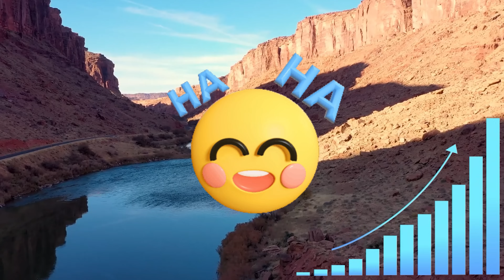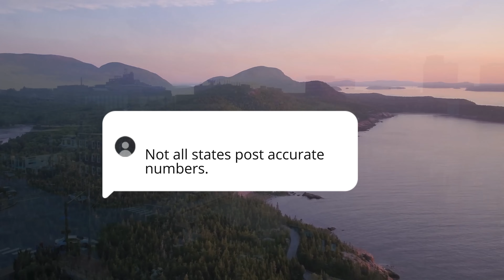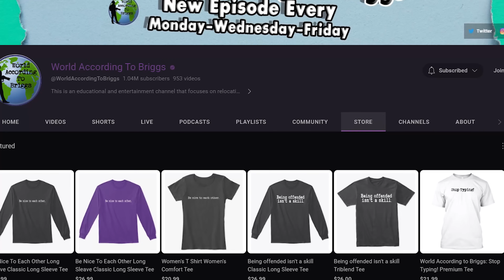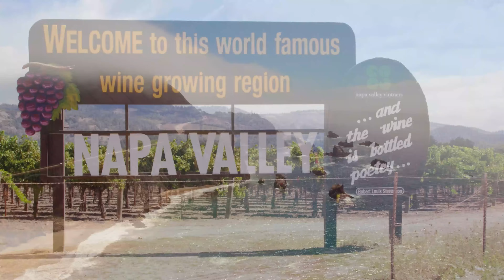Nature's Masterpieces: 10 Most Naturally Beautiful States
🌿 Immerse Yourself in the Breathtaking Beauty of America's Most Scenic States! 🏞️

Get ready to embark on a visual journey that will leave you in awe of the natural wonders the United States has to offer. In this captivating video, we're counting down the 10 most naturally beautiful states that boast stunning landscapes, diverse ecosystems, and picturesque vistas that will take your breath away.

🏔️ From Majestic Mountains to Pristine Beaches:
Discover the diverse range of landscapes that make each of these states a masterpiece of natural beauty. Experience the majestic allure of towering mountain ranges, like the Rockies in Colorado and the Cascades in Washington. Immerse yourself in the tranquility of pristine beaches along the coasts of Hawaii and Florida. Marvel at the unique rock formations and canyons in Utah and Arizona that seem like they're straight out of a painting.

🌲 Unspoiled Wilderness and National Parks:
Explore the untamed wilderness of states like Alaska and Montana, where vast stretches of untouched nature reveal themselves in all their glory. Dive into the wonder of iconic national parks such as Yellowstone, Grand Canyon, and Yosemite, where breathtaking landscapes and vibrant wildlife create a symphony of natural beauty that's unparalleled.

🌸 The Beauty of Every Season:
Witness the enchanting transformation of each state through the seasons. From the vibrant hues of autumn foliage in Vermont and New England to the snowy wonderlands of Alaska and Colorado, these states offer a kaleidoscope of colors and experiences that will make you fall in love with nature all over again.

📸 Capturing the Essence:
Through stunning visuals and mesmerizing drone footage, experience the beauty of these states up close and personal. Let the sights and sounds of nature transport you to a world of serenity and wonder. Learn about the unique features that make each state a natural treasure and a must-visit destination for anyone seeking solace in the great outdoors.

Whether you're an avid nature enthusiast, a travel junkie, or simply someone who appreciates the beauty of the world around us, this video is a celebration of the stunning landscapes that define the United States as a true masterpiece of nature's artistry.